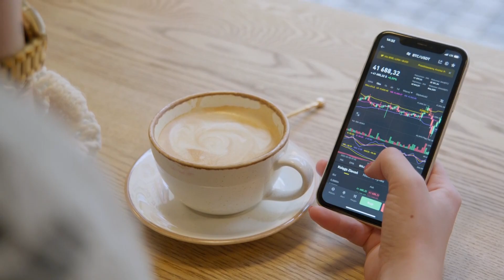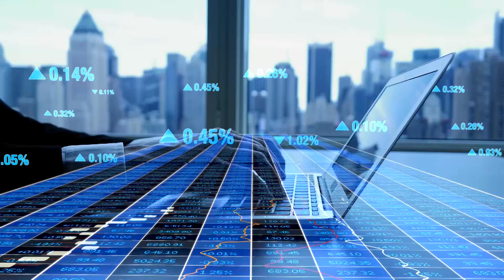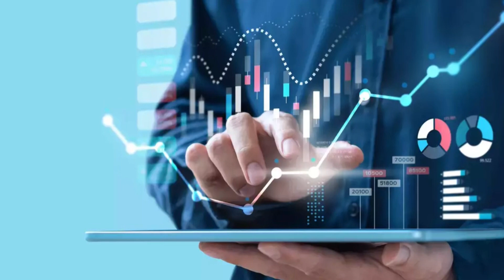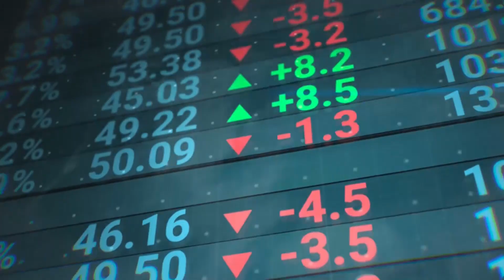8 Money Secrets Rich People Use - You Won't Believe What The Self-Made Millionaire Knows!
If you're looking to become rich like the millionaires do, you need to start using these 8 money secrets! In this video, I'll show you how to start using these secrets and start building your wealth the smart way.

If you're tired of struggling financially and want to know how to become rich, then watch this video! In it, I'll share with you the secrets that the self-made millionaires use to build their wealth. From budgeting to creating a savings plan to investing, these secrets will help you turn your dreams into a reality!

millionaires galdiatorinvest #8 Money Secrets Rich People Use